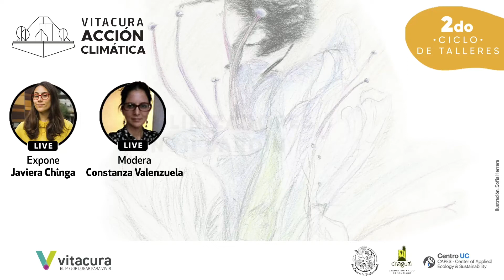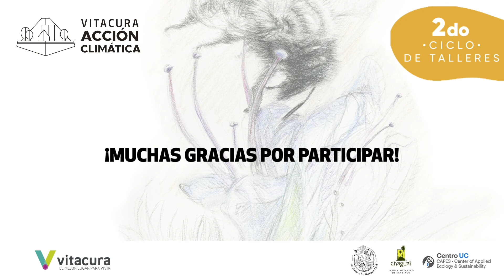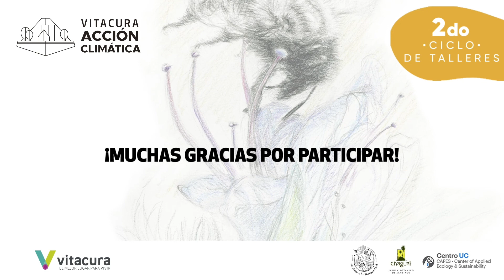Capítulo 7: Polinizadores en mi Jardín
Descubre la importancia de favorecer insectos polinizadores en nuestros jardines. Expone Javiera Chinga, doctora en Ecología e investigadora postdoctoral @capeschile.
Modera la arquitecta del paisaje y docente de Flora nativa DUOC UC, Constanza Valenzuela.